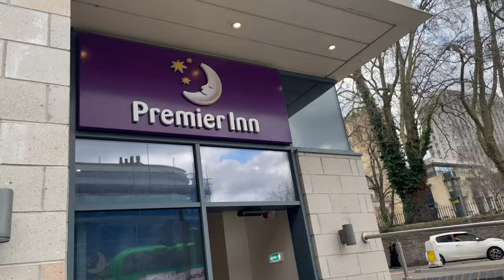Bristol City Night Life / Stag Do Carnage / vlog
On tour in BRISTOL for a stag do…. It got messy, it got loud and it was fun fun fun